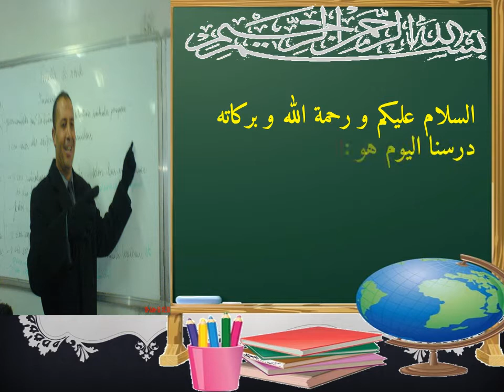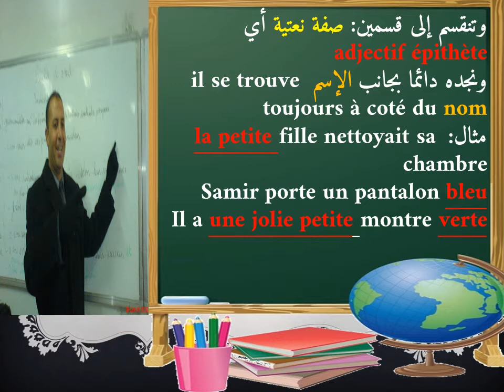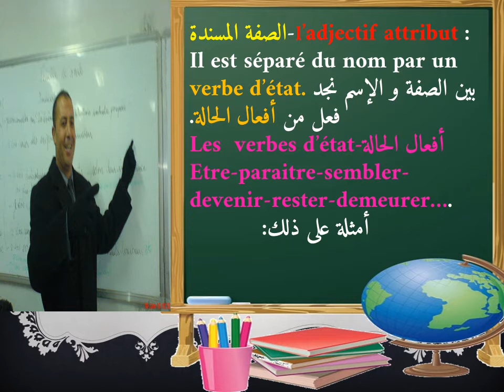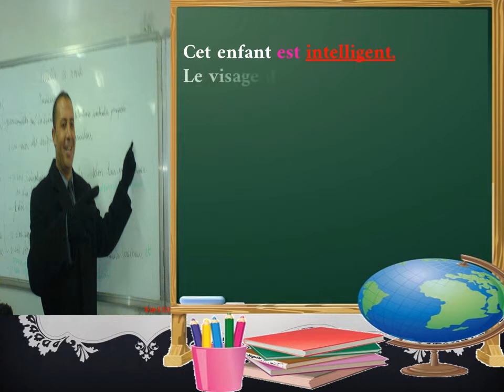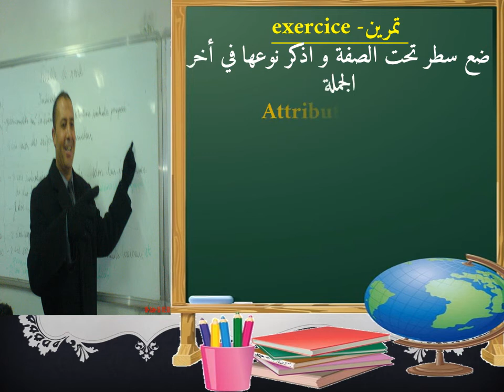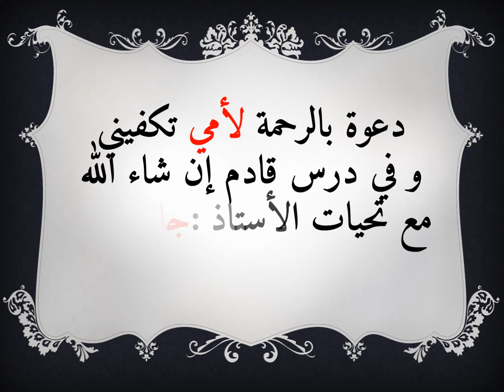L'ADJECTIF QUALIFICATIF :épithète et attribut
قناة البسباس للمبتدئين لتعليم اللغة الفرنسية تقدم لكم كعادتها درس مبسط و شرح بالدارجة الجزائرية مع الأستاذ جافي رضا
عنوان الدرس اليوم هو الصفات الوصفية
الصفة النعتية adjectif épithète
والصفة المسندة adjectif attribut
لا تنسونا بالدعاء للوالدة